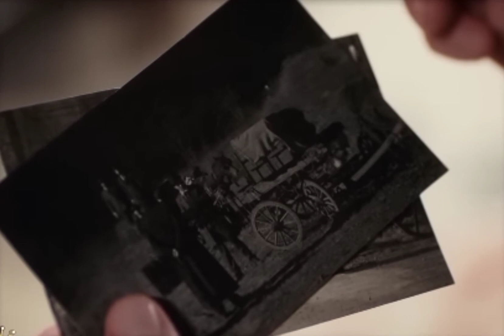payethkt sultan abdul hamid season 1 episode 285